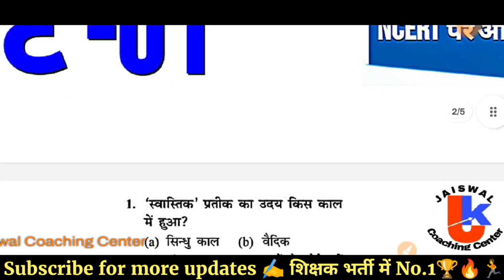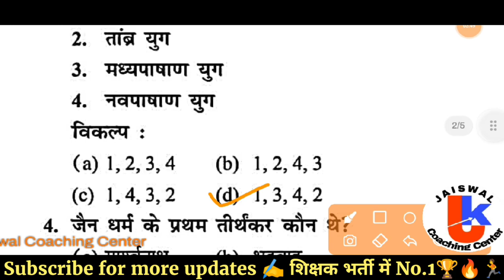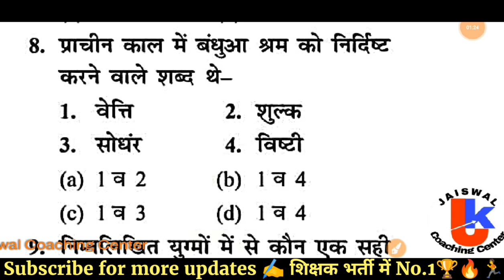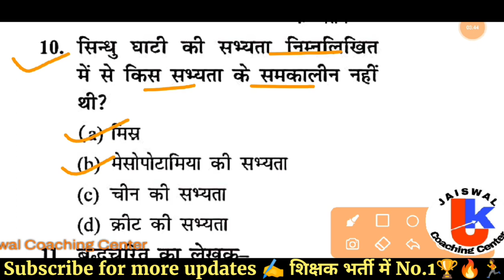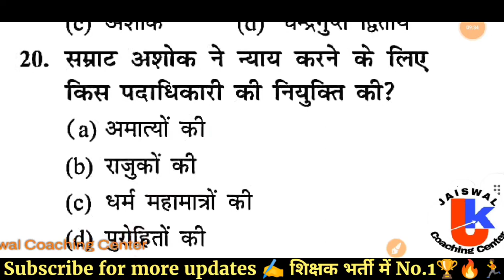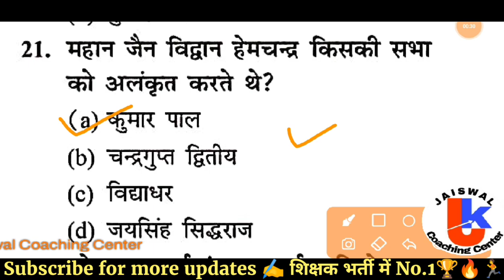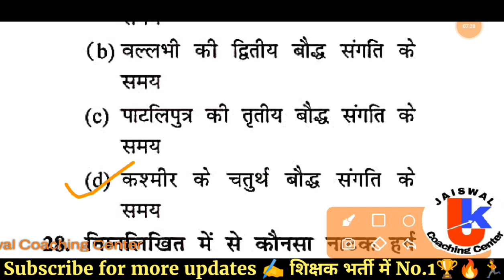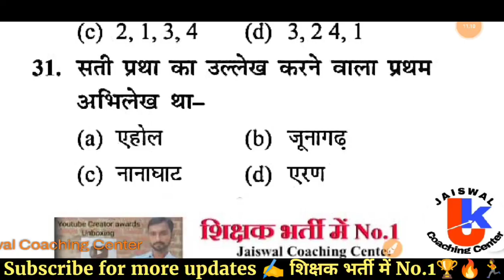mptet varg 2 social science (सामाजिक विज्ञान) class -01 | varg 2 social science classes 2023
mptet varg 2 social science (सामाजिक विज्ञान) class -01 by jaiswal Coaching Center | varg 2 social science classes 2023

varg 2 social science classes history
varg 2 social science live class

I'm on Instagram as @jaiswal_coaching_center. Install the app to follow my photos and videos.

सच्ची और अनमोल विचार
👇👇 वीडियो जरूर देखें